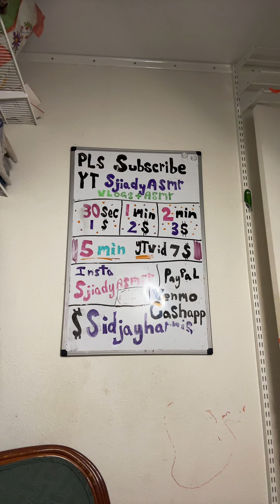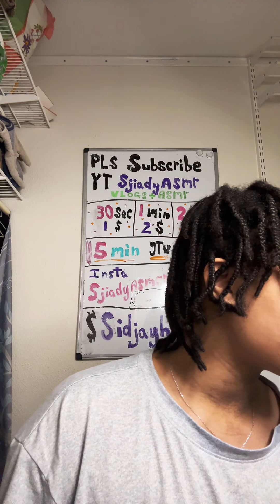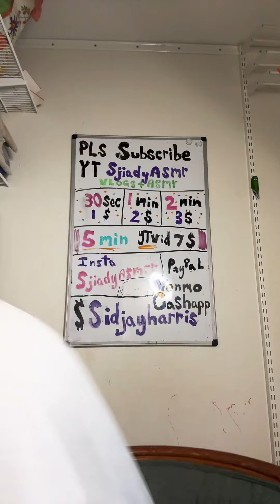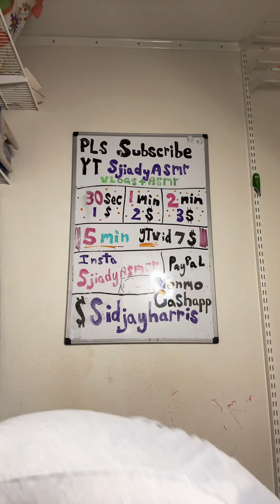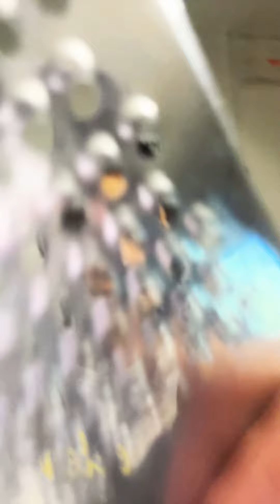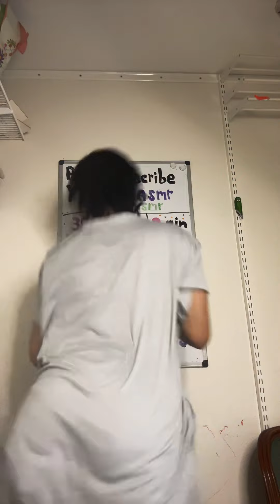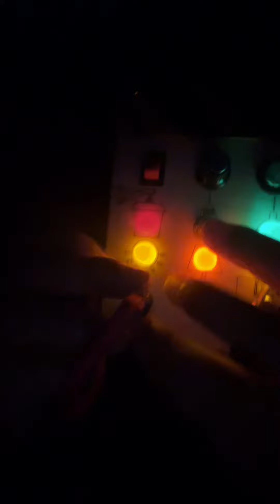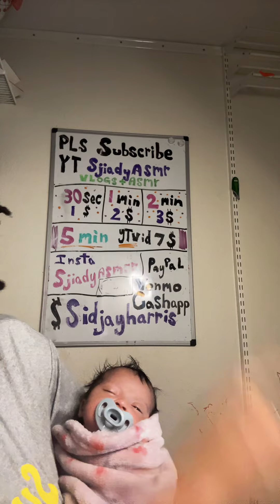ASMR - Tiktok Livestream (06.11.24)